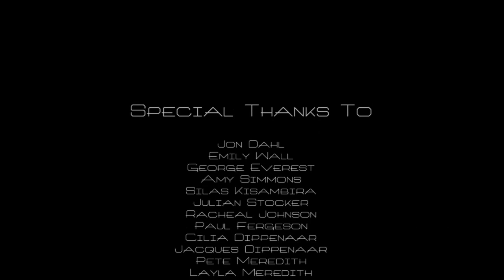Nile River Festival 2014 - Nile Special Freestyle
All the action from day three of the Nile River Festival 2014 - the Nile Special freestyle event...

After the domination of the Ugandan paddlers the previous day, the Nile Special freestyle event of day three was a showcase of international talent. Sam Ward took the win and set the standard high with his huge airscrews and blunt/back pam am combos. Second place was tied but went in the favour of Ireland's Colin Wong followed by Ugandan, David Moore. In the women's category, Emily Wall placed 1st.

Nile Special Freestyle Results:

Mens-
1. Sam Ward (GBR)
2. Colin Wong (IRE)
3. David Moore (UG)

Womens-
1. Emily Wall (GBR)
2. Lowri Davies (GBR)
3. Jessie Stone (USA)

Video review of day four to follow...

The Nile River Festival is hosted by Kayak the Nile.

A huge thanks goes out to our headline sponsors, Nile Breweries, producers of the mighty Nile Special beer. And we want to give a big shout out to Nile River Explorers for all their support as well.

Plus thanks to Safari Wildz for their awesome prize of a 3 day Murchison Falls Safari to one lucky paddler and thanks to all our sponsors and supporters, without whom the festival would not be possible:

Holland Park
Rhino Fund Uganda
Nile River Explorers Camp
Murchison River Lodge, Uganda
Wild Frontiers
Banda Island
Nile Horseback Safaris
All Terrain Adventures
TIA Adventures
Hairy Lemon Uganda
Brussels Airlines
Red Chilli
Nalubale Rafting Uganda
and
Love it Live it